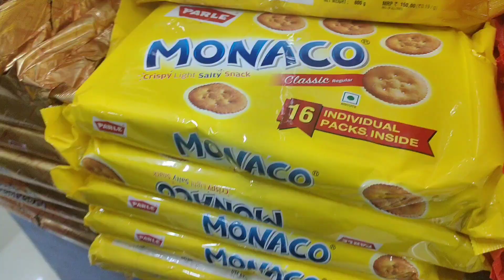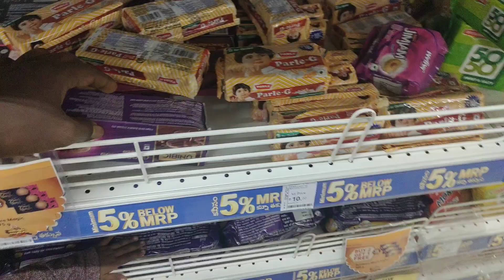supermarket కి పిల్లలతో వెళ్తే నరకమే చచ్చిపోవాల్సిందే పిల్లలతో vlog